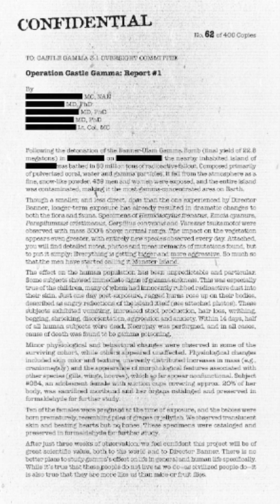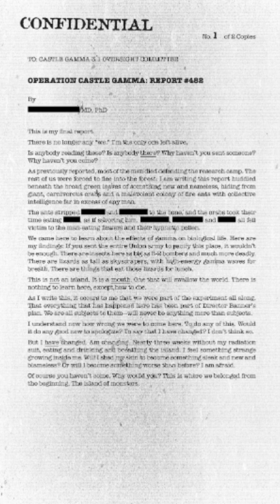The Ultimates - The Return of The Hulks - Bruce Banner's Horrific Gamma Experiment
The Ultimates stumble upon a hidden island devastated by Bruce Banner's gamma experiments, where they encounter a powerful new She-Hulk. Can she help them take down the Maker’s deadliest pawn, the Hulk?